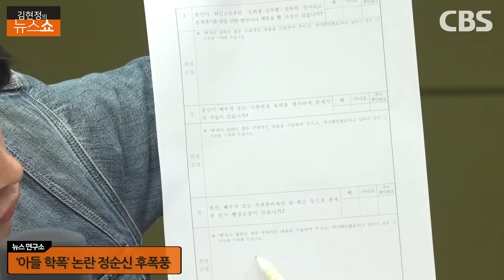정순신 '아들 학폭' 이슈, 왜 한동훈, 서울대 논란 되나? [뉴스 연구소]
■ 대담 : 김광일 (CBS 기자), 김준일 (뉴스톱 수석 에디터)

▣ 제보 및 의견
◇ 문자: # 1212